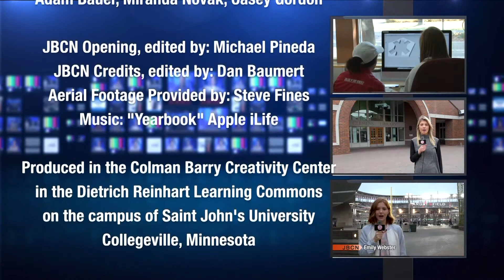Johnnie Bennie Campus News 09.28.2018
Learn more about upcoming events including Bingo, Kaki King & sports with this week's episode of Johnnie Bennie Campus News!